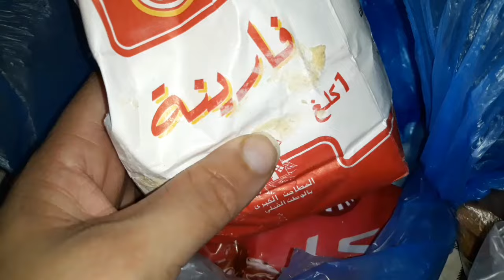برنامج كامل وقف شنو الي صار لله ما اعطى ولله مااخذ